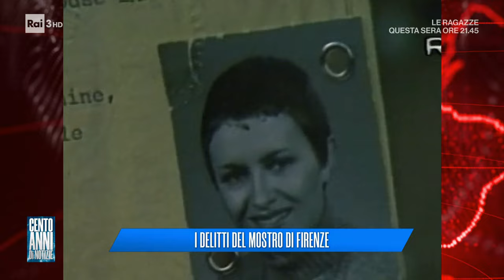Mostro di Firenze - 100 anni di Notizie con Pino Rinaldi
20 aprile 2024 - Rai3 - Cento anni di notizie
Il libro è disponibile al link che segue